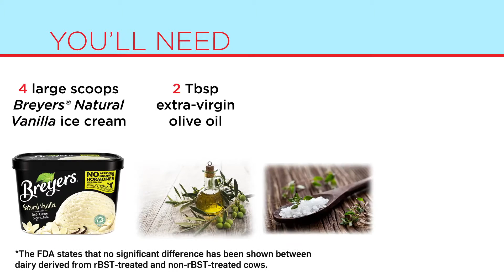Eat This Not That! and Breyers®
This simple recipe takes one of our favorite supermarket desserts—Breyer's, made with only real ingredients— and rockets its flavor profile to a whole new level.